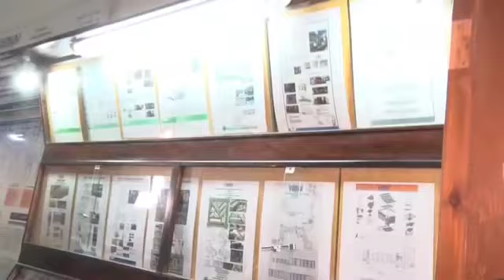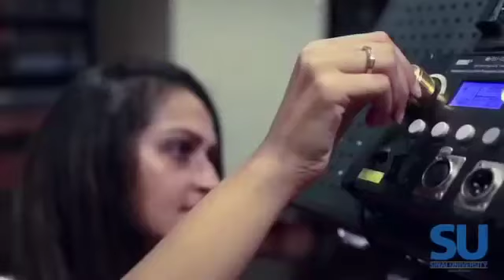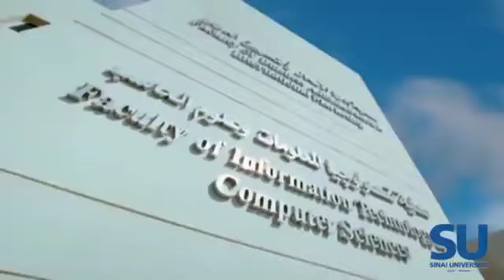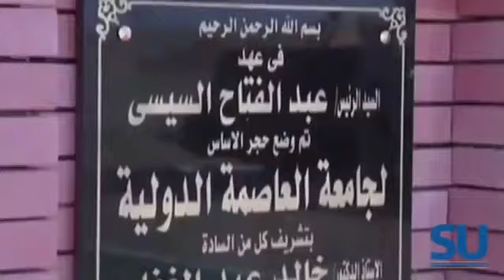حلقة صالون المحور من جامعة سيناء العريش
حلقة خاصة  لصالون المحور من داخل الحرم الجامعى بجامعة سيناء العريش بحضور الدكتور/ حسن راتب رئيس مجلس امناء جامعة سيناء و السيد اللواء الدكتور/عبد الفضيل شوشة محافظ شمال سيناء و لفيف من المفكرين و شيوخ قبائل سيناء